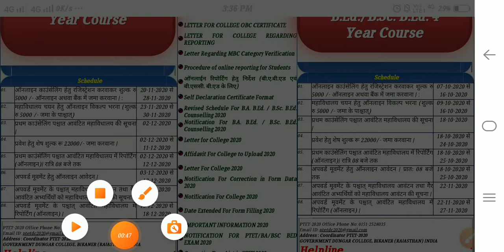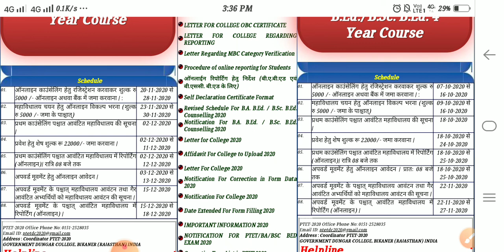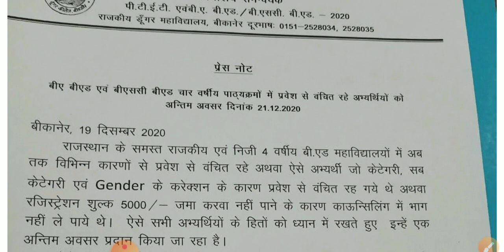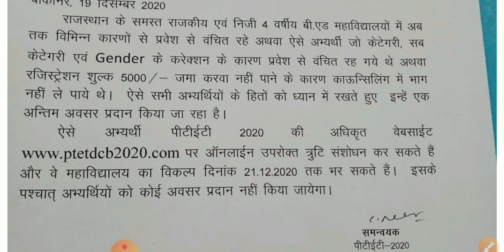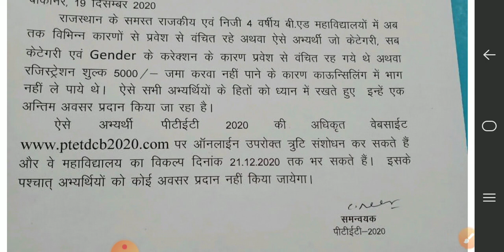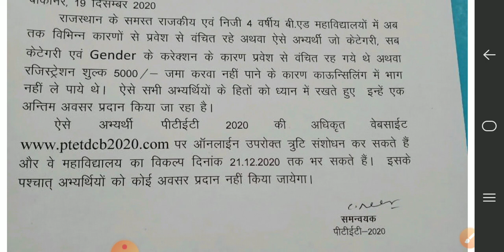PTET counselling 2020 | PTET upword movement 2020 | अंतिम मौका ।। PTET Latest Update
Dosto Is video me aapko ptet ki counselling ki fees deposit krwane ka natim mauka aur document correction k bare me details me btataya gay hai  to dosto es video ko pura dekhe